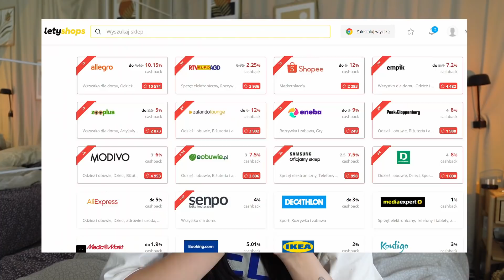kontrowersyjne opinie i gadanie o życiu Q&A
Zrób zakupy na Allegro przez Letyshops za minimum 40 zł, prześlij zgłoszenie konkursowe i walcz o nowego Mercedesa GLA 200

Jeśli ten film Ci się spodobał, to będzie mi bardzo miło jeżeli zostawisz komentarz dla zasięgu, żeby więcej osób mogło go zobaczyć! Dzięki!💕